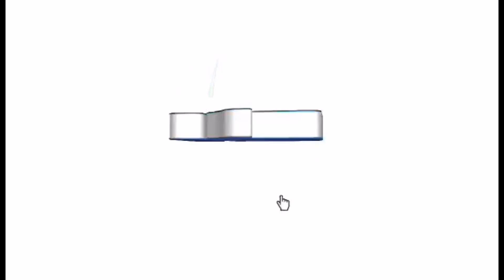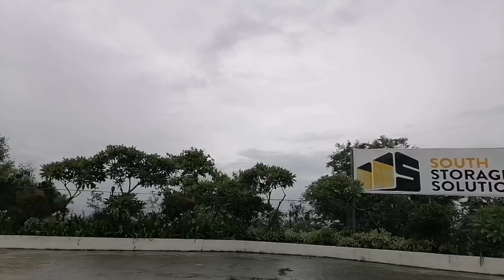BASANG PANHON PERO MASAYA GANAP NG ISANG NANAY